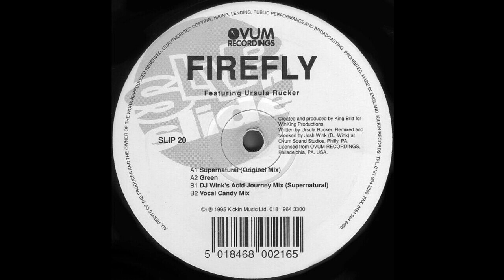Firefly - Supernatural (Wink's Acid Journey)